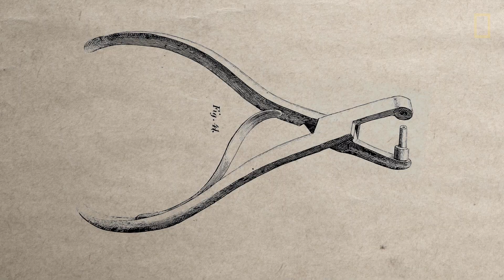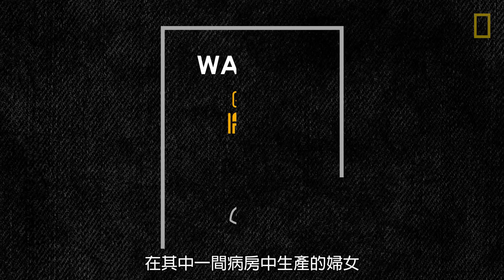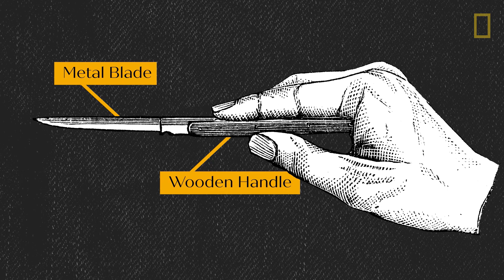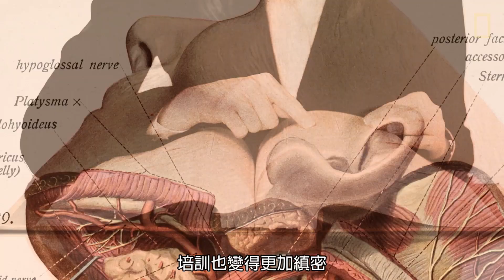國家地理探索系列：在19世紀看醫生可能會要了你的命！《國家地理》雜誌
在19世紀看醫生可能會要了你的命！美國醫學界在當時既危險又缺乏監管。除了衛生觀念嚴重不足，一些外科醫生甚至還把沾滿血跡的圍裙視為榮譽徽章！然而，病菌的發現徹底改變了醫學，並挽救了許多寶貴性命。